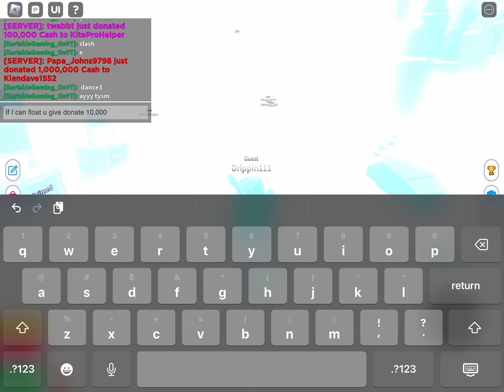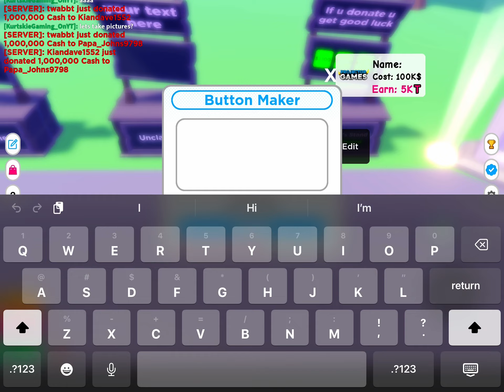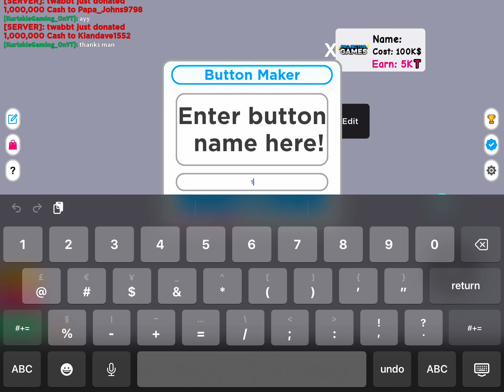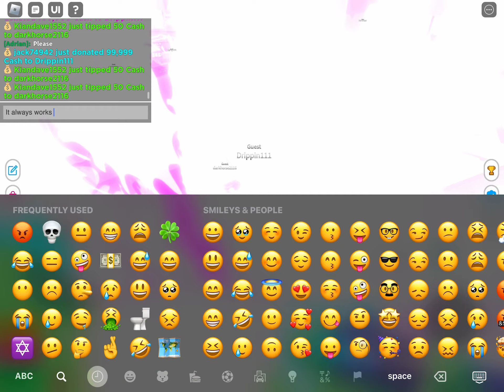￼ effects ￼ testing plz donate to me 🙏( DONATION GAME )